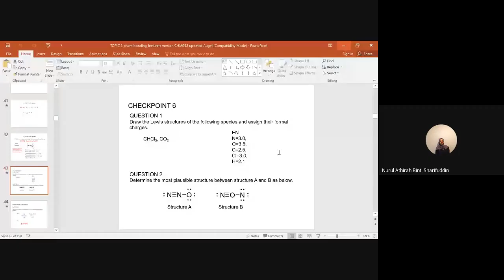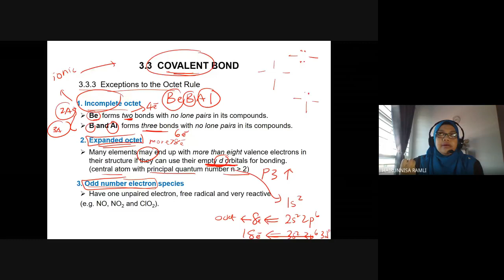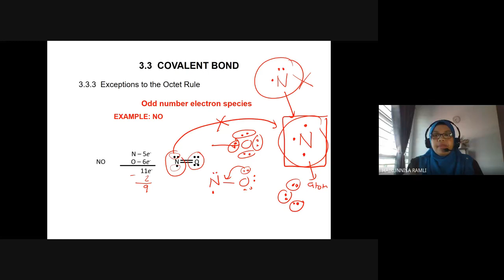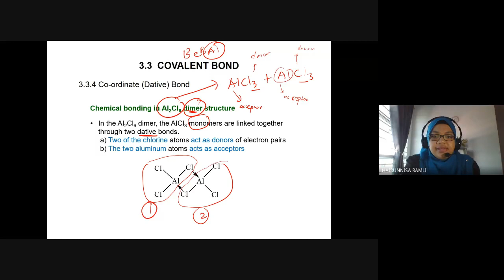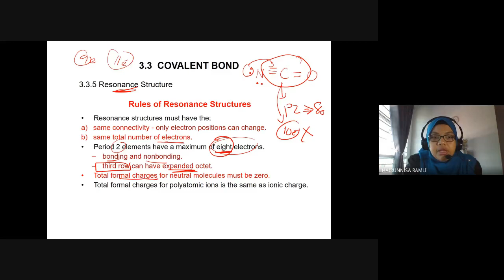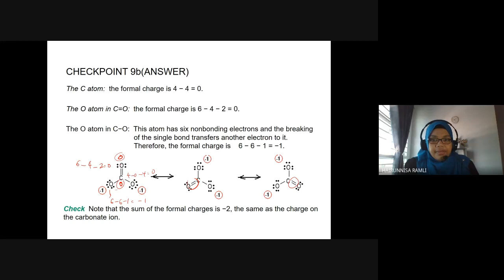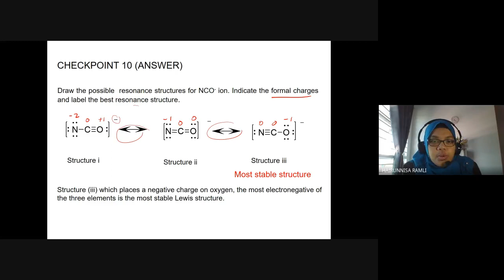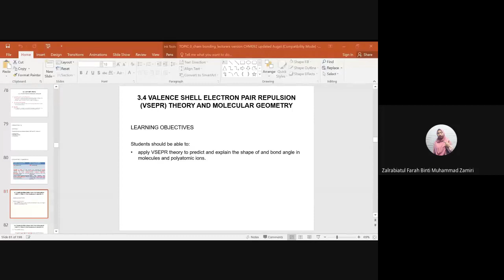Google Meet CHM092 Lecture S31 & S32 Subtopic 3.3.3 - 3.3.7